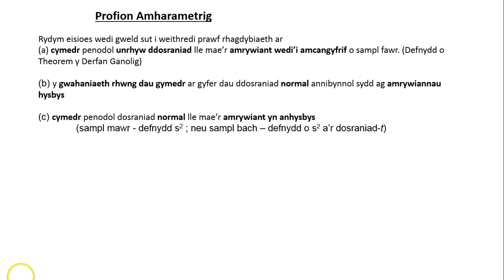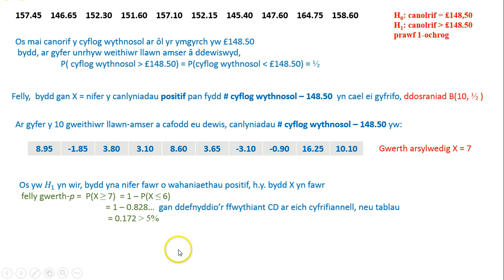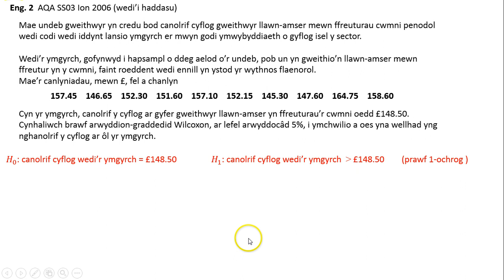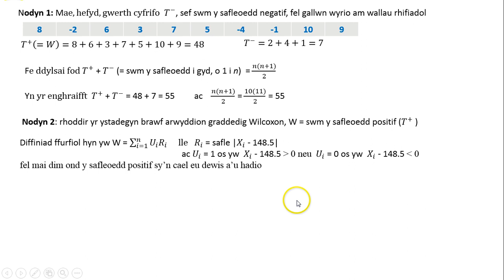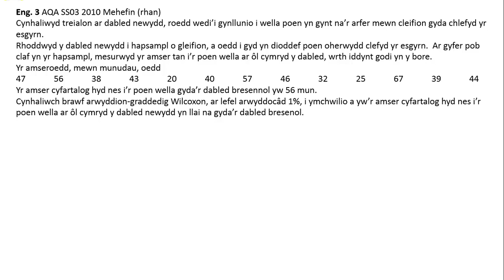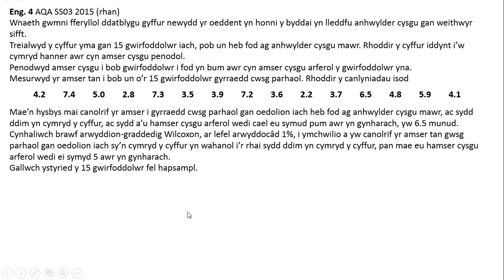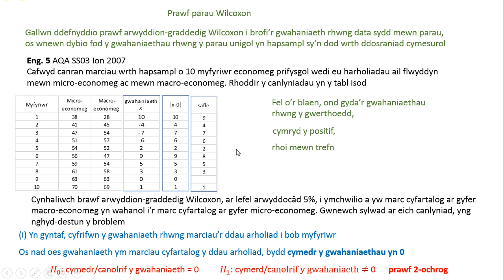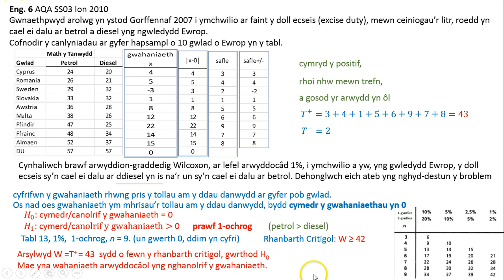MB2 5 3a 3 Prawf Wilcoxon